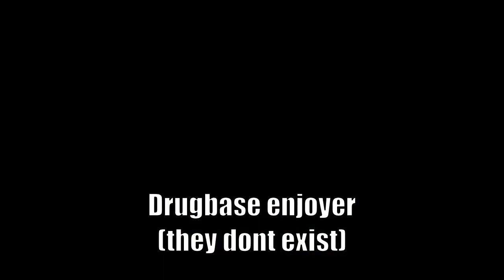GTA SAMP(wtls) in a nutshell #1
A meme about the GTA samp server i like playing on

gta-multiplayer.cz